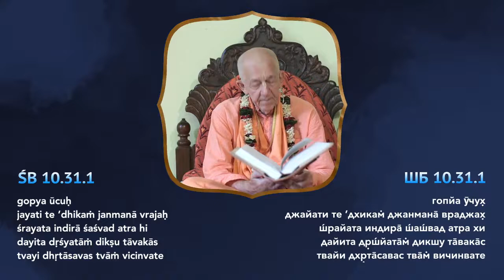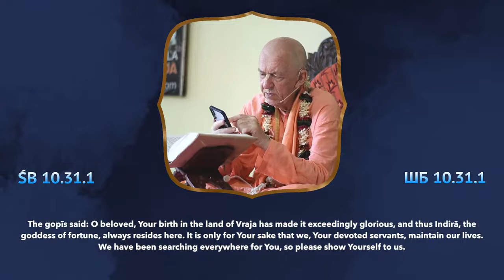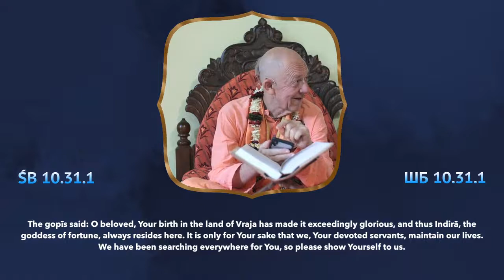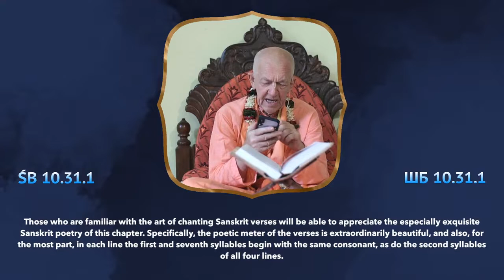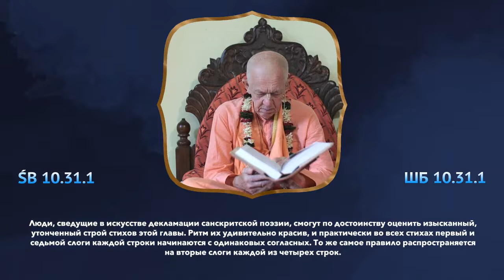BVV Narasimha Swami, SB 10.31.1, Mayapur, 20.6.2022 (Eng/Русский)